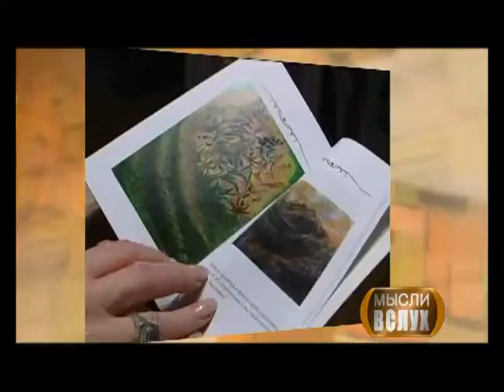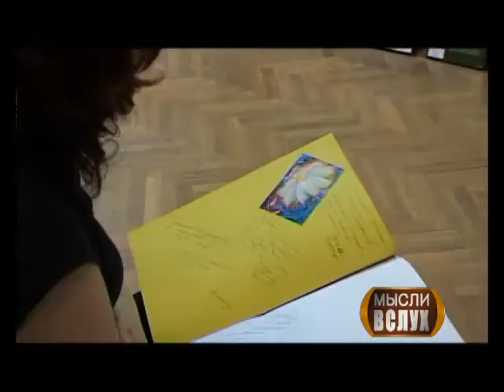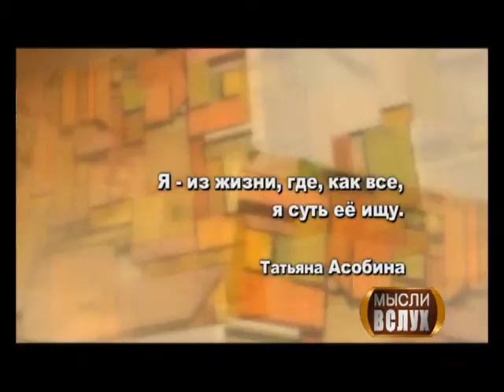Мысли вслух от 3 мая 2012 года